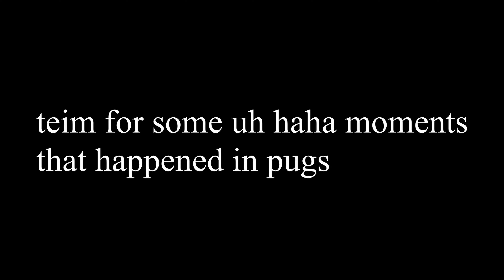twotwobolbol pugpugs funfun